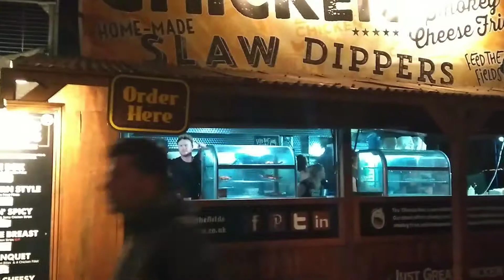Food van staff having a time at Blue Dot festival 2017!